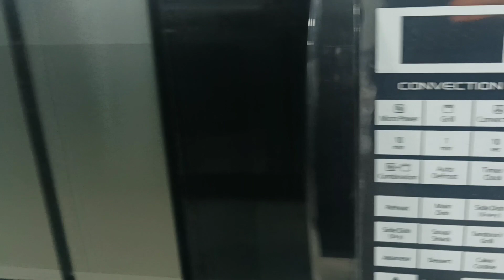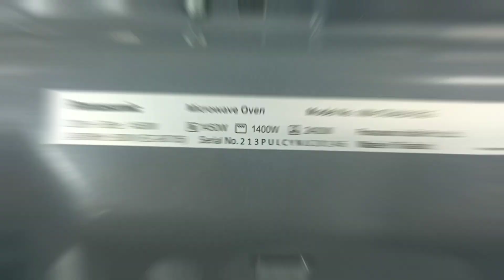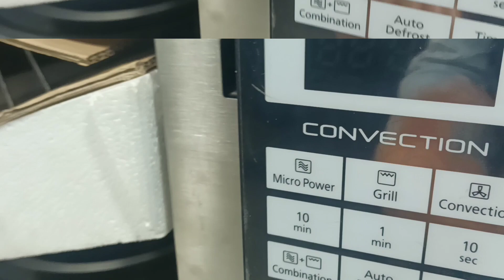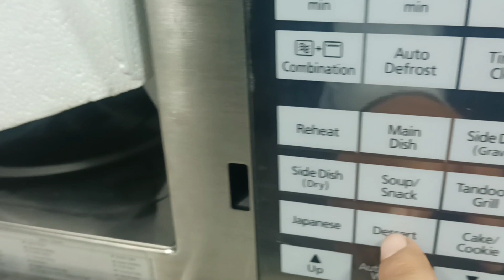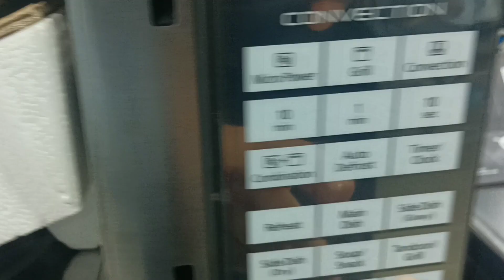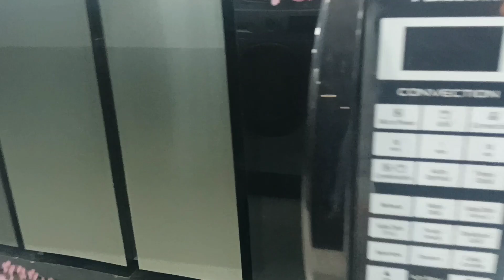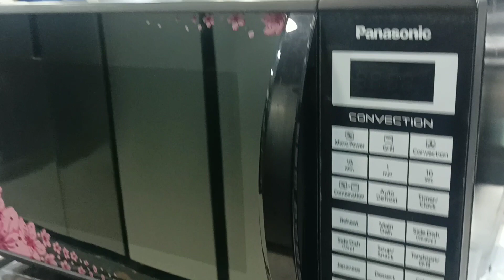Panasonic convection microwave review/Panasonic microwave review 2023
Hello friends in this video i am going to small review about panasonic convection microwave 27 ltr friends if any quarries tell  me comments box .

OTHERS REALATED KEYWORDS
Panasonic convection microwave review
Best Panasonic microwave oven
Panasonic microwave convection cooking
Panasonic microwave review 2023Panasonic microwave demonstration
How to use Panasonic convection microwave
Panasonic microwave recipes
Microwave oven comparison Panasonic
Panasonic convection microwave unboxing
Panasonic microwave cooking tips
Panasonic microwave technology explained
Convection microwave oven settings
Panasonic microwave oven with grill
Microwave oven safety tips Panasonic
Panasonic inverter microwave performance